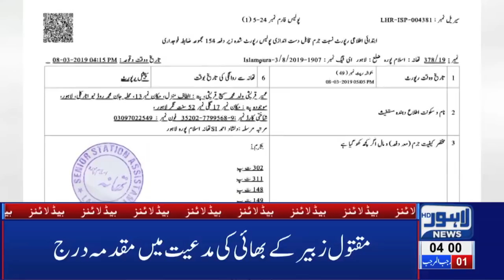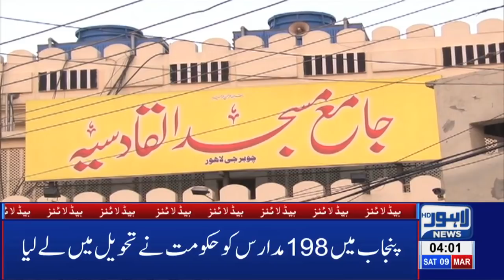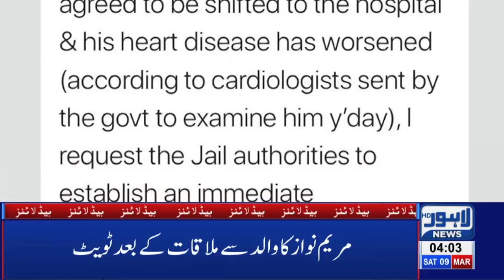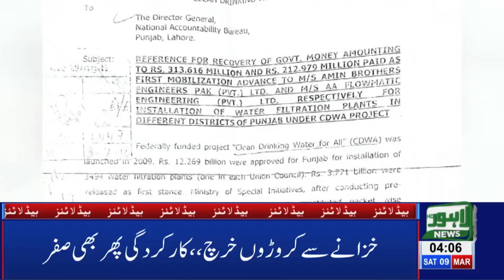04 AM Headlines Lahore News HD – 9th March 2019